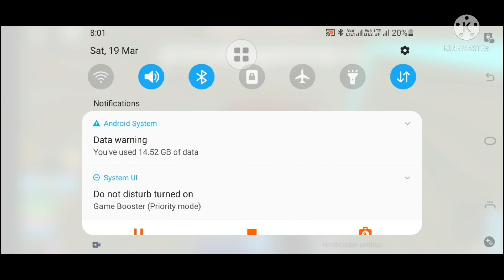Roblox treasure hunt similator